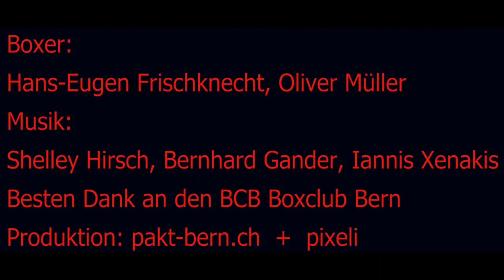pakt bern - veranstaltungen november 16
boxer : Oliver Müller, Hans-Eugen Frischknecht
script : Christian Kobi
camcut : pixeli